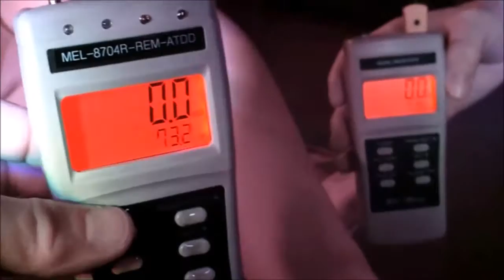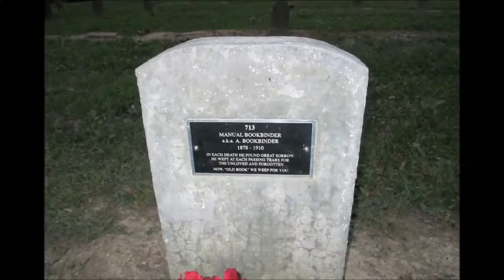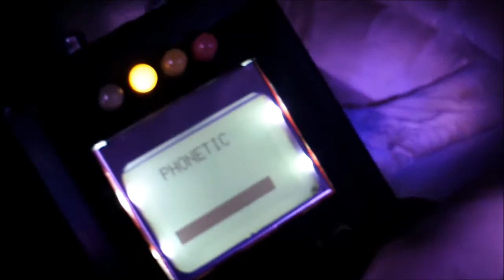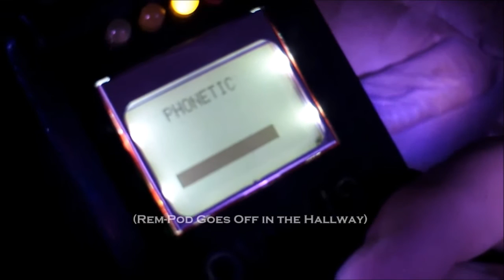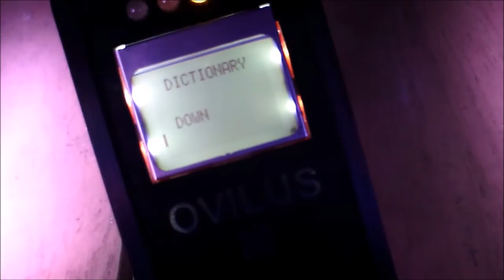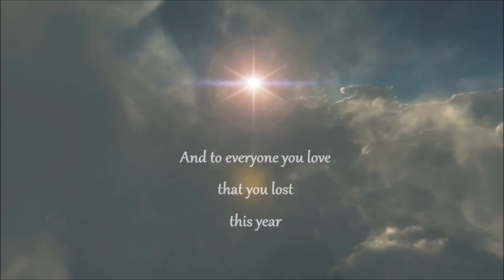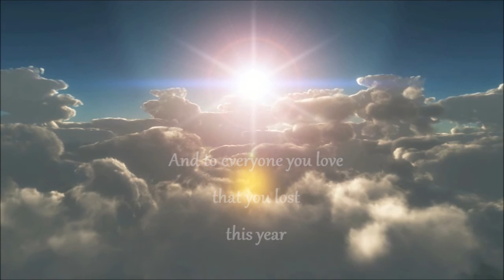Evidence: Paranormal "The Pollak Hospital" - 2015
This event hosted by American Hauntings was indeed well worth the efforts. Many things happened right out of the gate. The spirits seemed as interested in us as we were them. In addition to meeting some great people we met some great spirits as well.